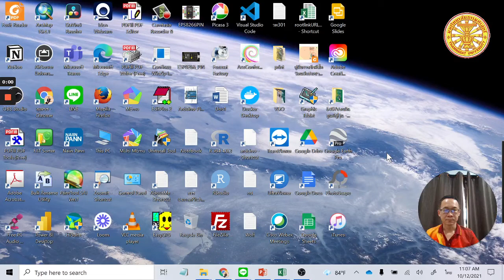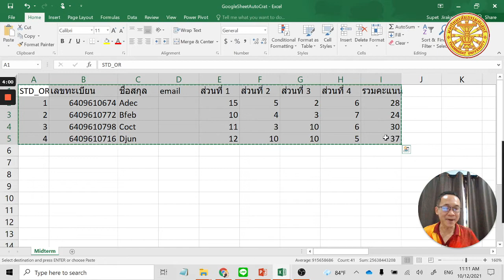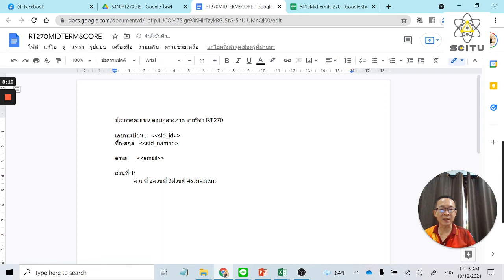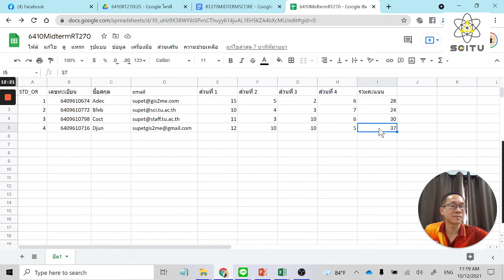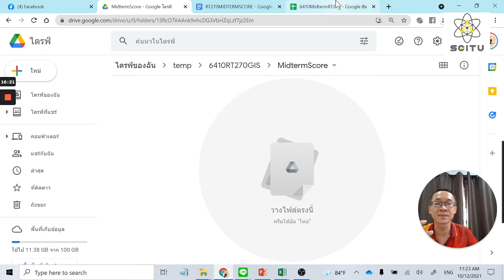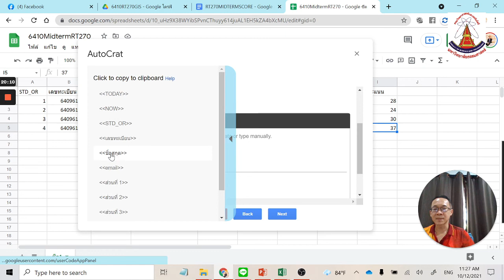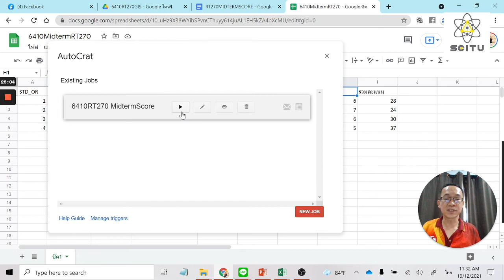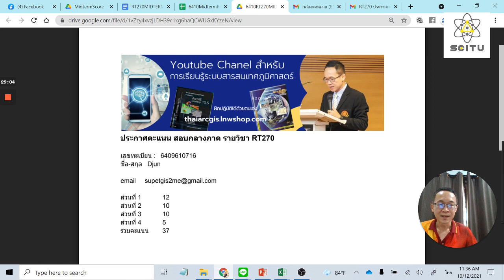การประกาศคะแนนสอบนักศึกษารายบุคคลทาง Email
การประกาศคะแนนสอบนักศึกษารายบุคคลทาง Email ด้วย Add-on ชื่อ AutoCrat บน Google Sheet เพื่อรองรับ พรบ.PDPA ที่เพิ่งประกาศใช้งานในประเทศไทย
แชร์ความรู้โดย รศ.ดร.สุเพชร จิรขจรกุล สาขาวิชาเทคโนโลยีเพื่อการพัฒนายั่งยืน คณะวิทยาศาสตร์และเทคโนโลยี มหาวิทยาลัยธรรมศาสตร์